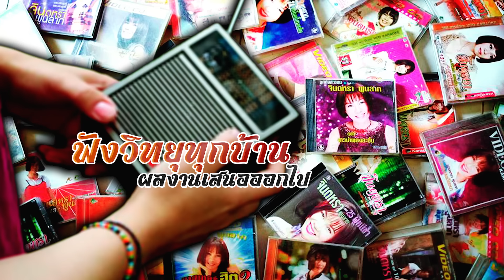เต้ยขอให้รุ่งเรือง - จินตหรา พูนลาภ Jintara Poonlarp 「Official Lyric」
เพลง : เต้ย ขอให้รุ่งเรือง
ศิลปิน : จินตหรา พูนลาภ  Jintara Poonlarp
คำร้อง/ทำนอง : สุพรรณ ชื่นชม
เรียบเรียง : หนุ่ม ภูพาน (สวัสดิ์ สารคาม)
Copyright : C A T 9 S T U D I O
 Line : jtr-p
ศิลปิน : จินตหรา พูนลาภ

ขอบคุณแฟนๆ ที่ยังเหนียวแน่นเป็นแฟนเรื่อยมา
แฟนจินตหราแน่นหนาค้ำจุลหนุนส่ง
แฟนเพลงหมอลำเหมารถตามเชียร์ถึงวง
ให้ความเมตตาสูงส่ง เจาะจงส่งเสริมผลงาน

หากลมยังมีจะร้องเพลงที่แฟนๆ ชื่นชม
สนิทสนมนิยมแฟนเพลงทุกท่าน
เป็นความภูมิใจมิตรเพลงติดตามผลงาน
ฟังวิทยุทุกบ้านผลงานเสนอออกไป

* ขอบคุณมาลัยน้ำใจที่ให้ล้นหลาม
ช่อดอกไม้งามแฟนเพลงนำมามอบให้
ขับกล่อมบรรเลงด้วยเสียงเพลงตอบแทนน้ำใจ
เสนอผลงานเพลงใหม่ สุขใจดีไหมแฟนเพลง

** ให้คอยเล็งเอาให้ อยู่ในอ้อมใจอย่าได้ป๋าปล่อย
ขอบพระคุณยกสิบนิ้วน้อยๆ น้อยๆ โอ้ย น้อยๆ น้อยๆ ยกมือไหว้ขอบพระคุณ
คั่นเป็นบุญสุนทานคราวหน้า จินตหราได้มาฮ้องนำแหน่
แฟนๆ เอ้ยอย่าสิลืมแท้ๆ แท้ๆ โอ้ย แท้ๆ แท้ๆ
อย่าแลข้ามให้เบิ่งมอง เบี้ยบาทเงินทองของมันคือกันได้
วัดกันที่ใจว่าใครแน่นอน จินขออวยพรให้เรืองรุ่ง ให้เรืองรุ่ง เออ...
(ซ้ำ */**)